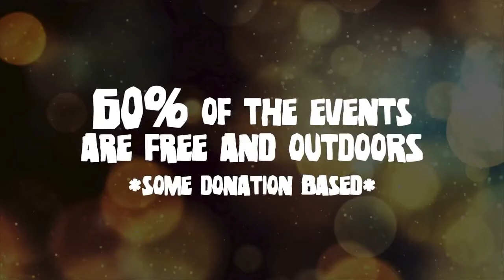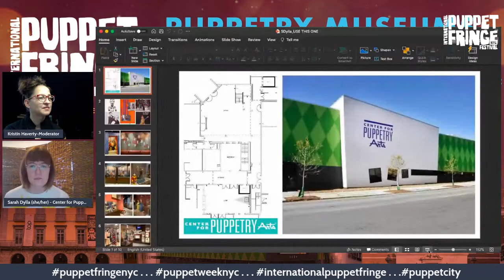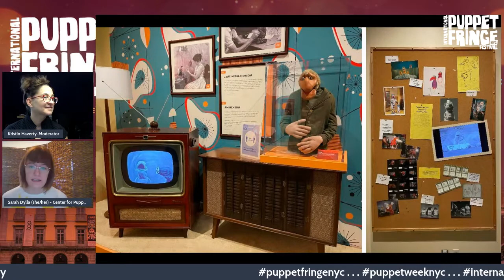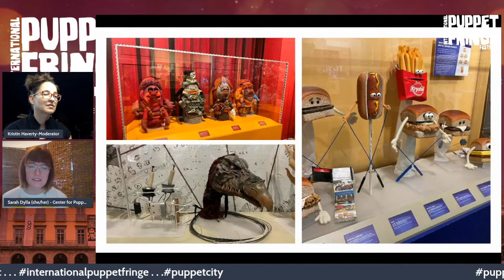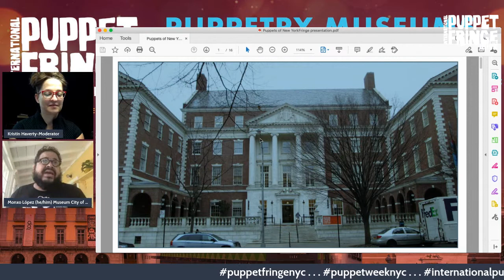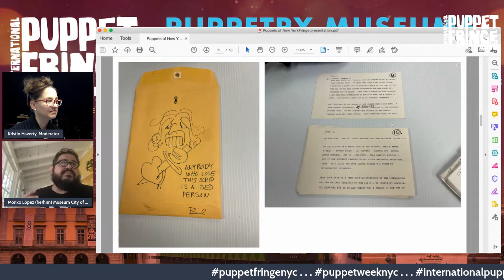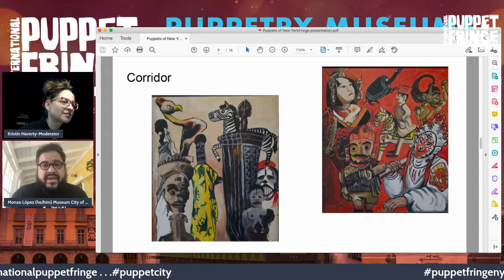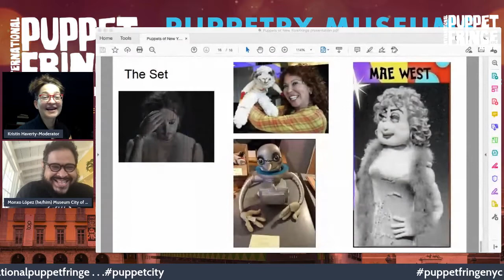Puppetry Museums around the World Panel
A conversation with representatives from the Center of Puppetry Arts (Atlanta,U.S.A.), TOPIC (Tolosa, Spain) and the Museum of the City of New York (NYC, U.S.A.).